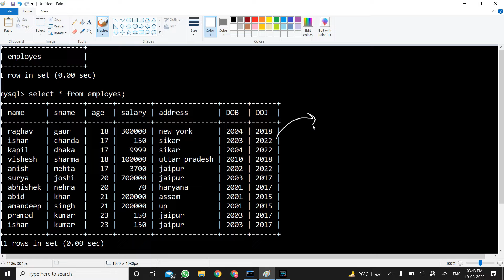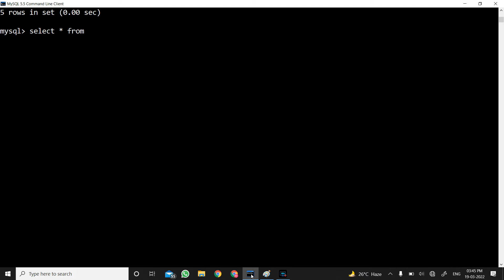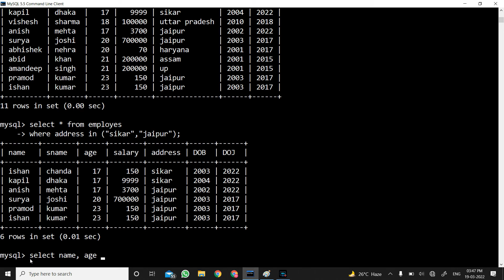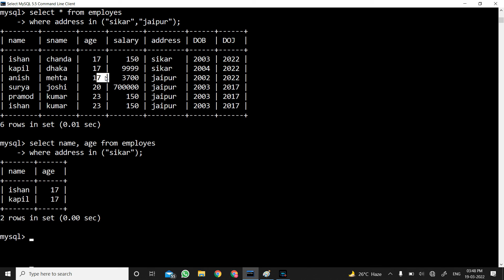IN Operator in SQL | Hindi